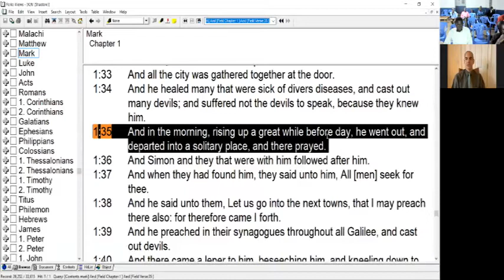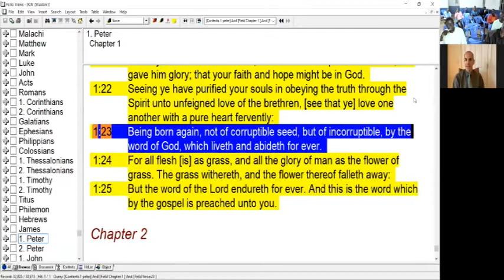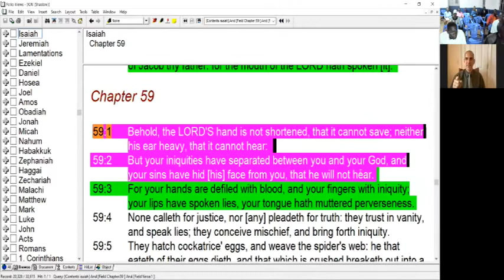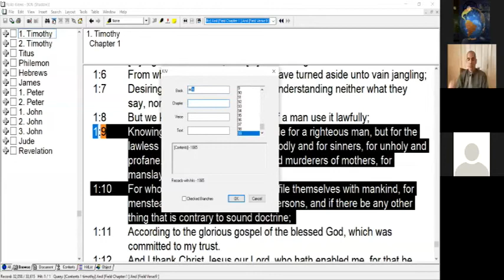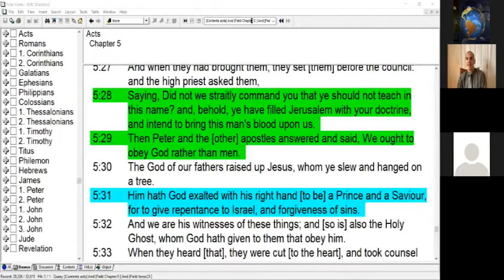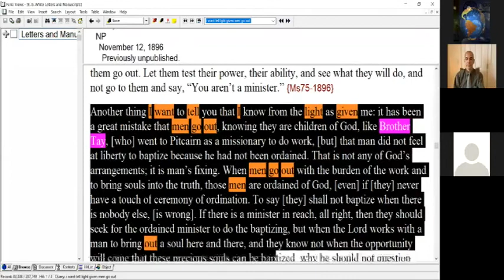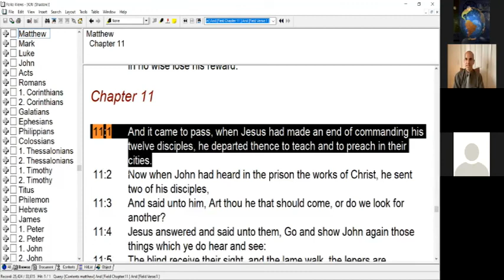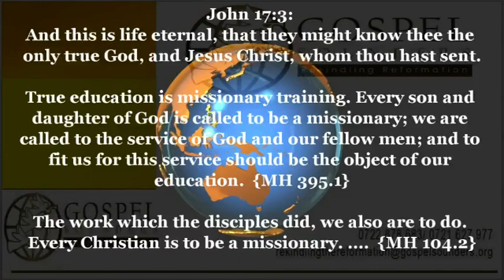Church Organization and Gospel Order-9 - Ministerial Difficulties - Sami Wilberforce